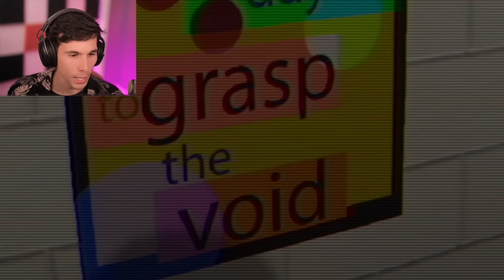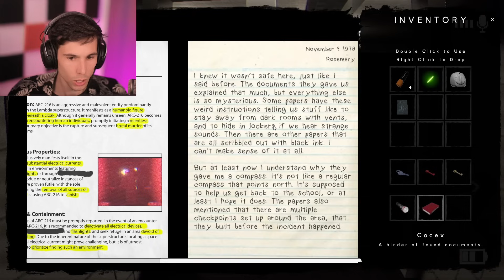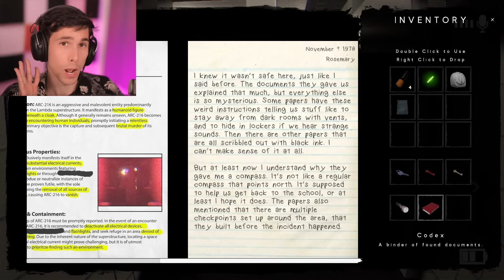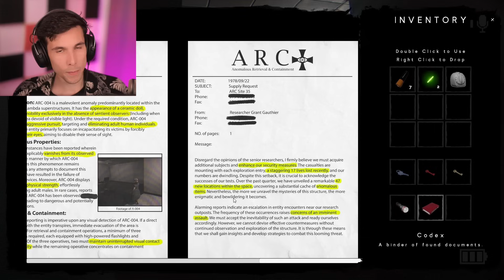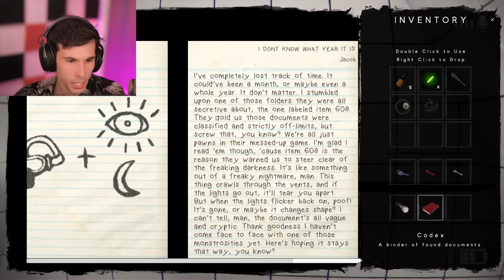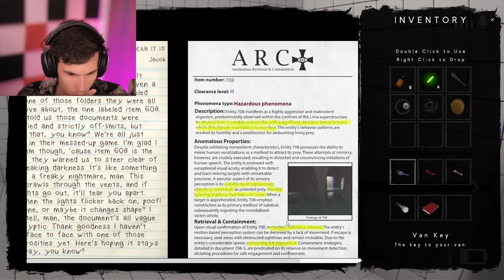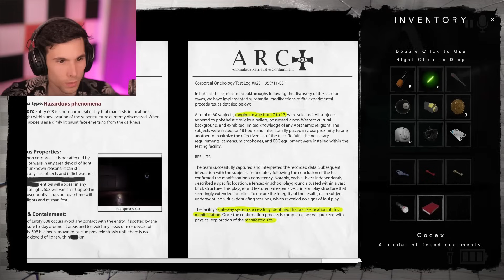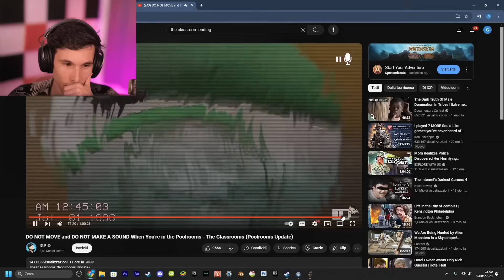SE URLI NEL MICROFONO IL SERPENTE TI MANGIA! | The Classroom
Un gioco dove se urli nel microfono il mostro ti SENTE...